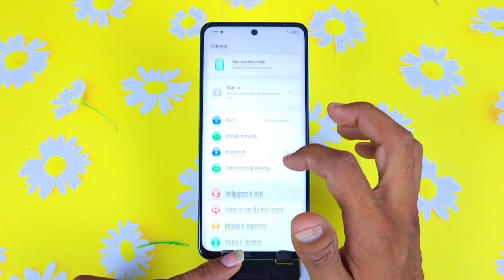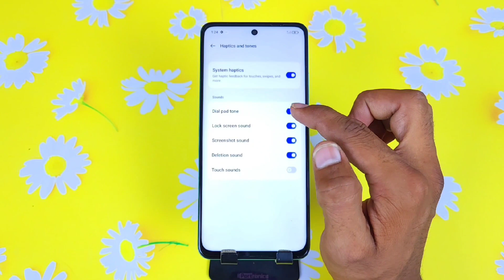Realme 11 pro mein ringtone kaise set kare, How to Set Ringtone in Realme 11 pro, ringtone setting